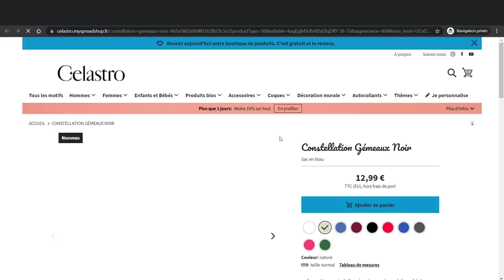L'horoscope de Christine Haas ✨ semaine du 12 au 18 juin 22 🌻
🌞 horoscope du 12 au 18 juin #2022 avec des conseils en astrologie et en psychologie.

⭐️ Retrouvez votre signe:
0:00 Introduction
0:55 horoscope Gémeaux
3:28 horoscope Cancer
5:53 horoscope Lion
8:30 horoscope Vierge
11:03 horoscope Balance
13:45 horoscope Scorpion
16:29 horoscope Sagittaire
19:10 horoscope Capricorne
21:44 horoscope Verseau
24:32 horoscope Poissons
27:15 horoscope Bélier
29:56 horoscope Taureau
32:40 Au revoir